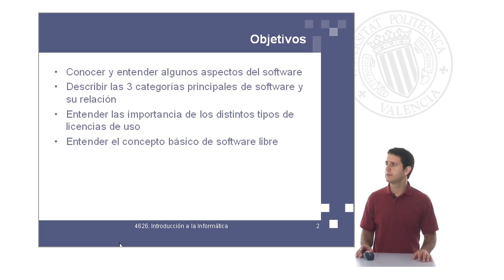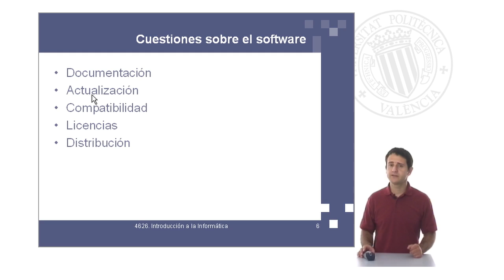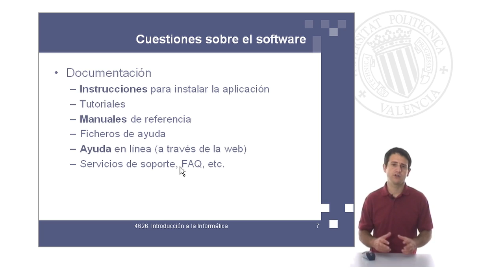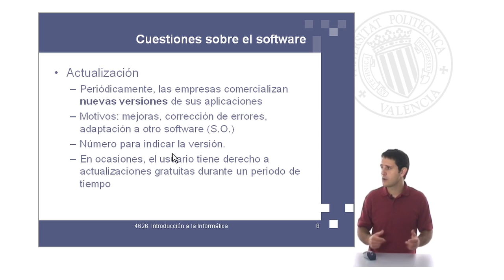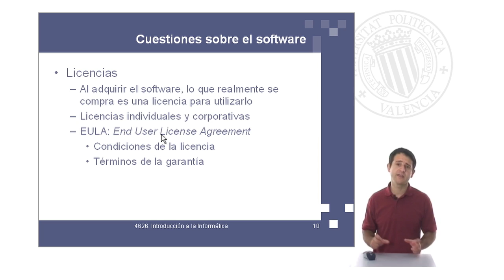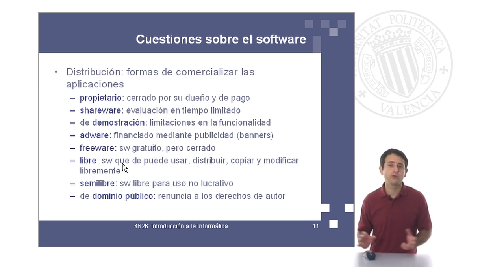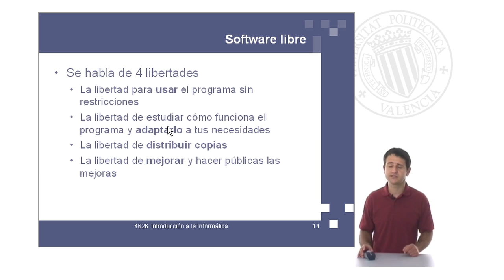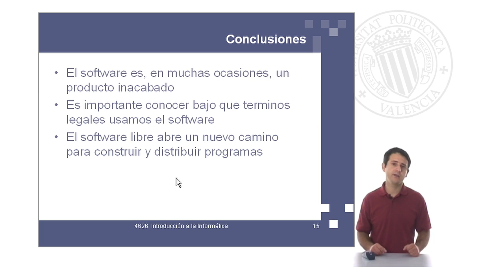Cuestiones sobre Software| UPV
Título: Cuestiones sobre Software

Descripción: Se examinan algunas cuestiones relativas al software: la documentación, las actualizaciones, la compatibilidad, las licencias de uso, los distintos tipos de distribución. Gonzalez Gimenez, M. (2009). Cuestiones sobre Software.

Descripción automática: En este video, se abordan los conceptos esenciales del software, su clasificación en categorías, como el software de desarrollo, de aplicación y de sistema, además de la importancia de la documentación y las licencias de uso. Se especifica que el software actúa como una extensión de las capacidades humanas y se utiliza empleando metáforas visuales. Se menciona que la documentación varía desde instrucciones de instalación hasta tutoriales y manuales de referencia, incluyendo la ayuda online.

El vídeo continúa explicando que el software a menudo se lanza incompleto debido a la competitividad del mercado, lo que requiere actualizaciones y nuevas versiones para corregir errores y adaptarse a diferentes entornos. Las versiones del software se numeran para reflejar la importancia de los cambios realizados. Asimismo, trata la relevancia de la compatibilidad del software con distintos tipos de hardware y sistemas operativos.

Sobre las licencias, se establece que definen los términos de uso y distribución de un software, diferenciando entre licencias individuales y corporativas. Además, se discuten diferentes tipos de distribución como shareware, freeware, adware y software libre, este último enfocándose en la libertad de uso y modificación del producto, vinculado a la iniciativa del Proyecto GNU.

Por último, se destaca que el software requiere comprensión legal de las licencias y su evolución de propietario a libre, concluyendo con la reseña de las cuatro libertades fundamentales que caracterizan al software libre.